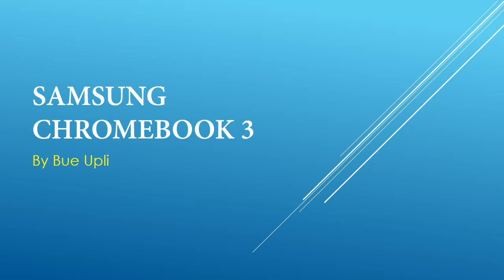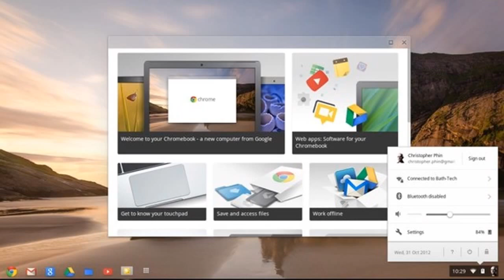Samsung Chromebook 3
After the launch of the Galaxy TabPro S, two new Notebook 9 laptops, and several other products at its pre-CES press conference, Samsung quietly unveiled the Chromebook 3. The new version of the Chrome OS notebook offers better specifications than its predecessor, most notably an improved battery life.

While Samsung didn't deem Chromebook 3 worthy of stage time at its press conference on Tuesday, that doesn't mean the Chromebook 3 is not a substantial upgrade over its predecessor.

"Samsung recognised that demand when we launched the first-ever Chromebook in 2011," the company wrote in a blog post. "We're continuing to keep up with evolving consumer needs with this new iteration, which offers even more convenient features that solve consumers' pain points, like all day battery life and fast charging capabilities."

As for the specifications, the Chromebook 3 measures 288.5x204.2x17.7mm, and weighs 1.4kg. Also worth underscoring is that the plastic body has been ditched in favour of metal body, giving the notebook more premium look and better resistance.

The Samsung Chromebook 3 sports an 11.6-inch HD (1366x768 pixels) display with anti-glare. It is powered by Intel Celeron N3050 processor, Intel HD Graphics, either 2GB or 4GB of RAM, and 16GB eMMC internal storage. There's a 33Wh battery as well, which as per Samsung's claims, will keep the Chromebook 3 running for up to 11 hours on a single charge - to put that in perspective, the Samsung Chromebook 2 offered up to 8 hours of battery life on a single charge.

On the connectivity front, the Samsung Chromebook 3 supports Wi-Fi 802.11 ac 2x2 and Bluetooth 4.0. There's one USB 3.0 port, one USB 2.0 port, an HDMI port, and a microSD card slot. There's no word on pricing just yet, though to recall the Chromebook 2 was priced at $400 (roughly Rs. 27,600).